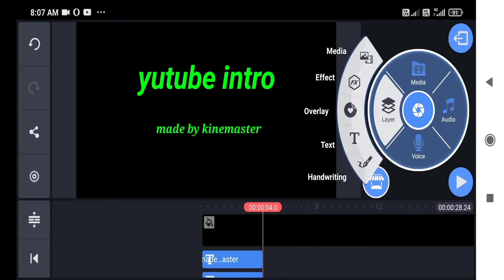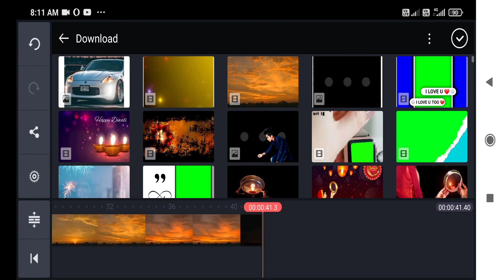Make yutube intro full tutorial👨‍🏫📓